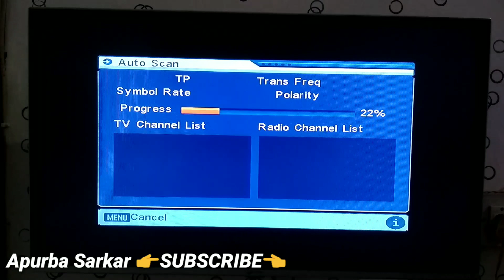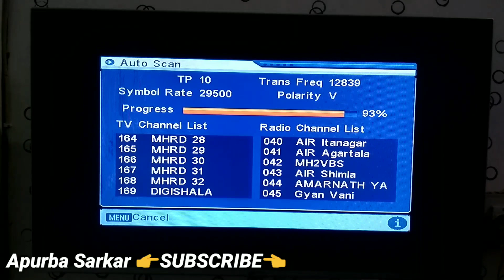Eid Mubarak 🌜 - Nick & Rishtey channel on DD Free Dish New Frequency 2019 Software Update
2- अब चला लो सारे डीडी फ्री डिश पे पेड चैनल,डीडी फ्री डिश पे पेड चैनल की नई फ्रीक्वेंसी, DD FREE DISH

3- Paise wale Channel ko chala ne ka asan Tarika, dollar wale Channel chala  New

4- Dollar wale Channel DD Free Dish me kaise chalay DD Free Dish new dollar Channel

5- Band Channel Wapis Update Kro Jaldi se DD Free Dish ko jaldi Se sony pal And many more Channel

6- 200+ new Channel or cartoon channel DD Free Dish New Channel jaldi  jao or add karo

7- Ye setting try to kar ke dekho ek bar Sab Dollar wale Channel chal ja ye ga app ka

8- 1st time on DD Free Dish Jaldi se add karo apne DD Free Dish me New Frequency 2019

9- Naye Channel list aa gai bhai log jaldi se add kar lo apne apne DD Free Dish Me

10- Kash koi phale hi iss setting ke bare me batta deta To DD Free Dish walo ke ajj

11- Band channel Wapis se chalu hoo gye hai DD Free Dish - Software update Full

12- Naye or Purane Channel ko wapis se le aye bilkul new setting DD free dish working

13- dollar $ wale Channel ko chala ne ka sabse asan tarika Koi nhi jann ta is trick ke

14- जब सब कुछ try कर लिया है तो एक बार यह सेटिंग भी करके देख लो 100% काम करेगा DD Free Dish New Setting

15- Breaking News बस ये सेटिंग कर लो 15 मिनट में सारे पैसे वाले चैनल आपके फ्री डिश में फ्री में आ जायेगा

20- अब छोटी फ्री वाली छतरी में अपने सारे मन पसंदीदा चैनल को फ्री में देखो जाने कैसे इस वीडियो में

21- Breaking News Band Channel Wapis se chalu Naye Channel bhi adds hoo gye Kase

22- Agar $ Dollar wale Channel Na Chale To ek bar ye setting jarur try kar na 100%

23- Purane or Naye Channel Wapis se dekho DD Free Dish me jaldi se bas ye setting karo

24- Sabhi Dollar wale naye or Purane Channel dekh ne ke liye ye kare 100% working

25- Naye Purane or sare Dollar $ wale Channel dekho bilkul free me DD Free Dish par ye

26- Sahi Tarika 100% Naye or Purane Sabhi Channel Ko dekh ne ka New method 100%

27- 400+ New Channel Add on DD Free Dish Naye, purane Dollar $ Wale Sabhi Channel Ko

28- Good News to all Sab Channel Wapis chal gye jaldi se Add kar lo DD Free Dish new

29- How to add old Channel On DD Free Dish, Purane Channel wapis laye Jaldi kro New

30- New Trick To Add More New Channel, Purane Sabhi Channels ko wapis lao nay Channel

32- अब चला लो सारे डीडी फ्री डिश पे पेड चैनल,डीडी फ्री डिश पे पेड चैनल की नई फ्रीक्वेंसी, DD FREE DISH

33- निशान वाले Channels को फ्री में देखे  DD FREE DISH पे, Software update on DD Free Dish, Auto scan

35- डीडी फ्री डिश पर अब दुनिया के सभी $  चैनल देखें। Working Method Try Now 2018

36- $$ Paid channel On DD free Dish, Software update, Dth set top box, New channels on